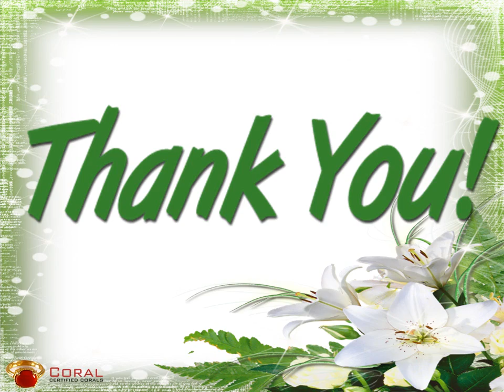7 CORAL JEWELRY IDEAS FOR THANKSGIVING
Here, we list out 7 such coral jewelry ideas that are sure to make Thanksgiving even more special.